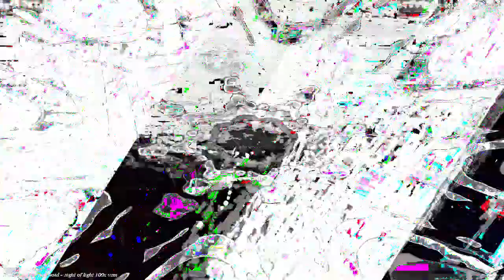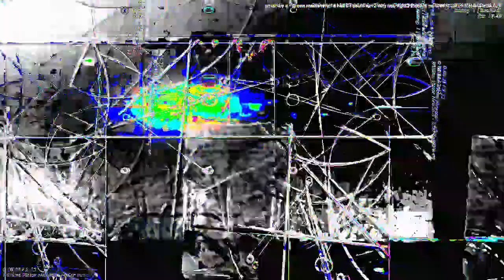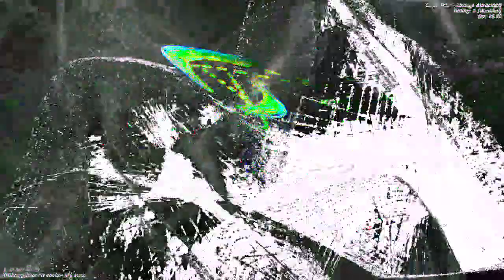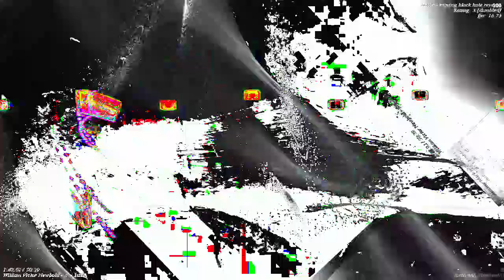Movie 24 06 24 04h27m22s